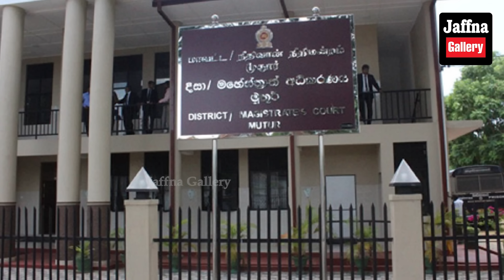இலங்கையின் இன்றைய 22.05.2024 இரவுநேர பிரதான செய்திகள்|10.00PM |Today#JaffnaNews